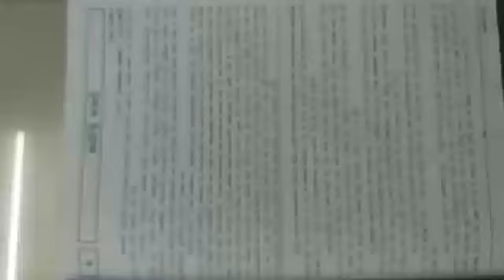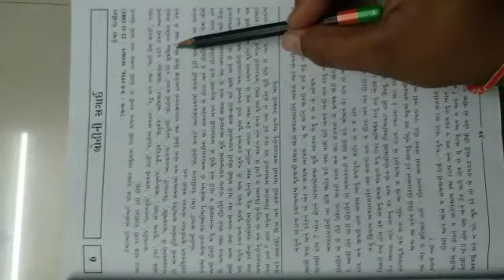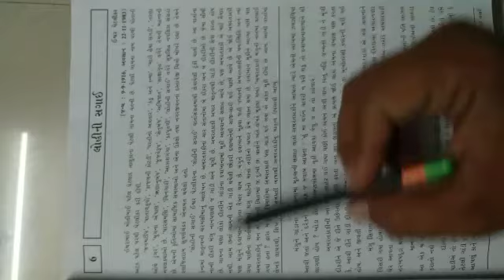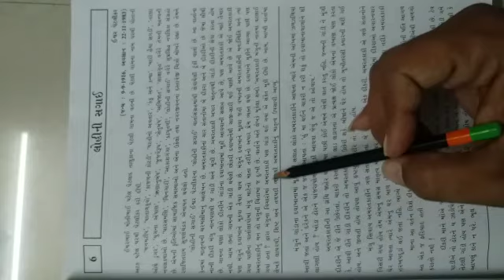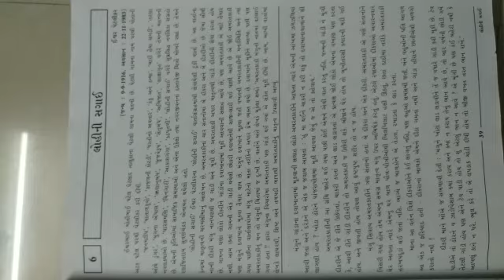શાળાના ધોરણ 9 ગુજરાતી વિષય શિક્ષકશ્રી પી. આર. ત્રિવેદી દ્વારા પાઠ 6 લોહીની સગાઇ ભાગ 1